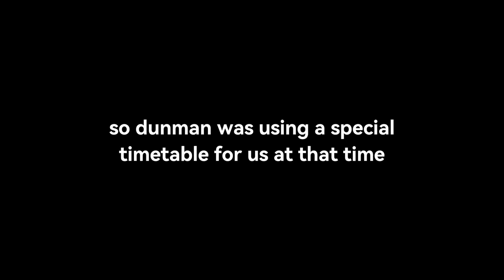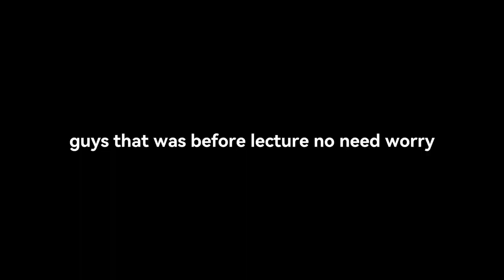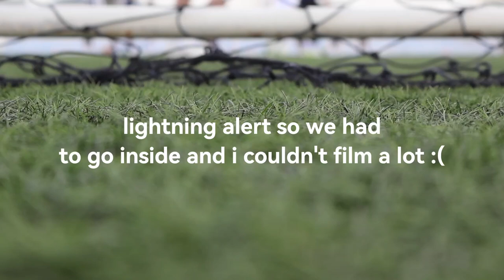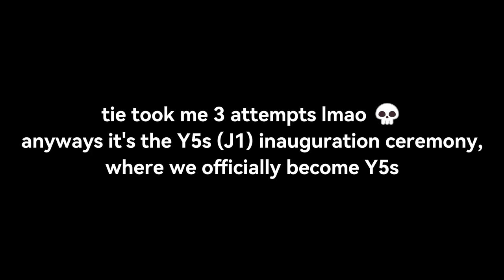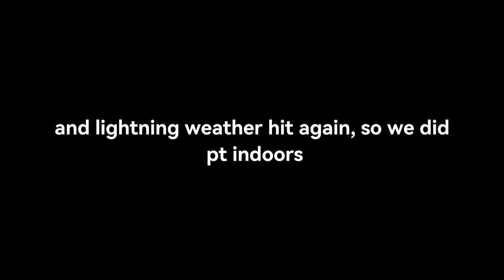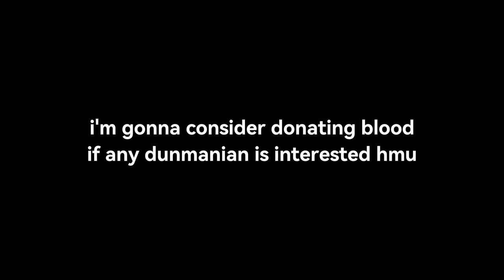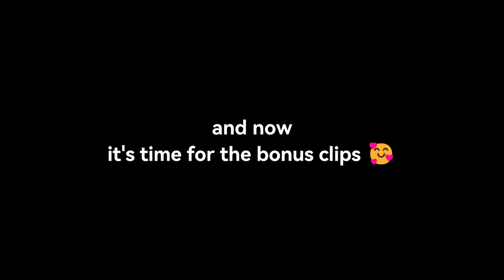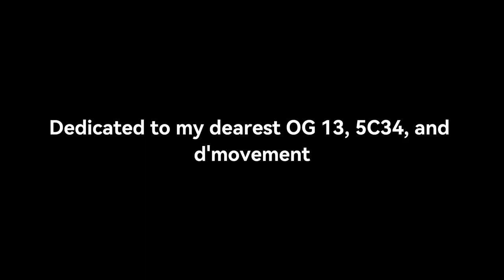week in the life of a jc1 student + bonus clips | dunman high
Hi guys! I'm Marco and I'm currently a JC1 JAE student from DHS :)

This is a week in my life vlog, and it's also the first time I'm vlogging so pls pls be nice xie xie